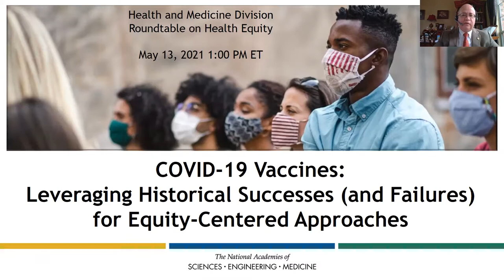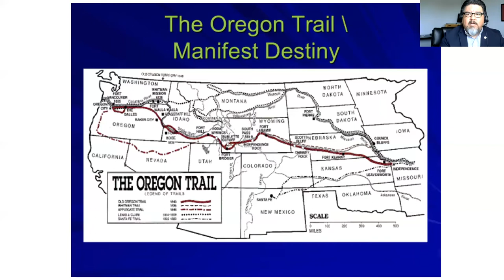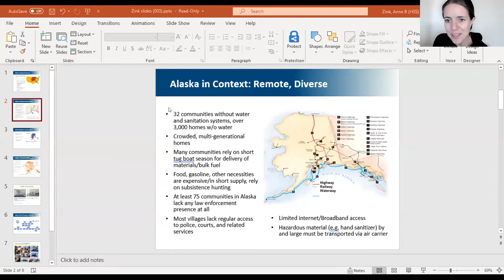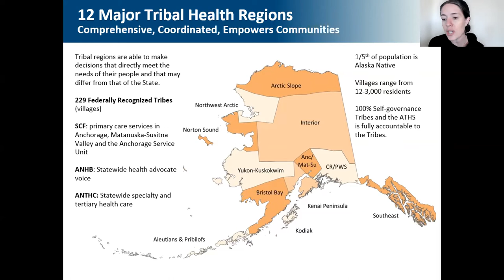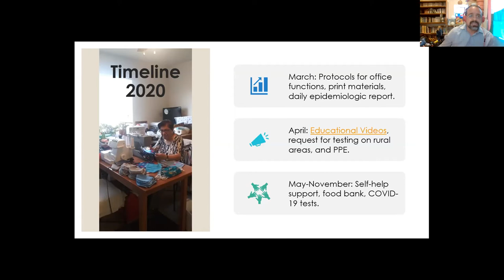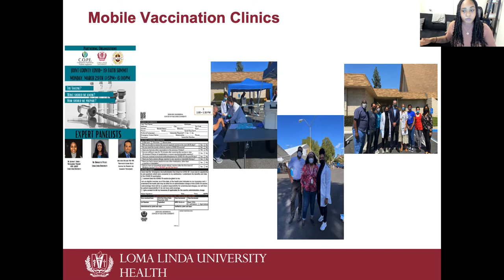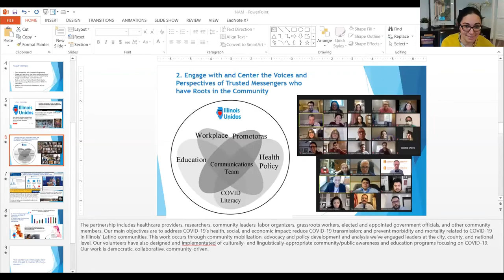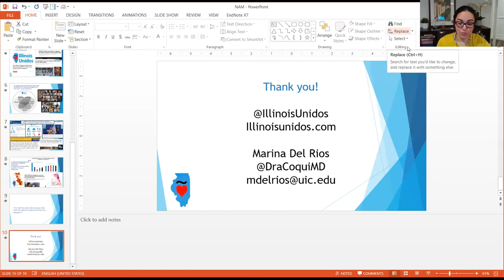COVID-19 Vaccines: Leveraging Historical Successes (and Failures) for Equity-Centered Approaches